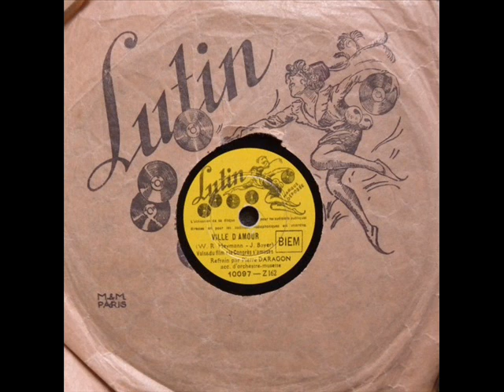unk j'ai du bon tabac lutin 78 1920s